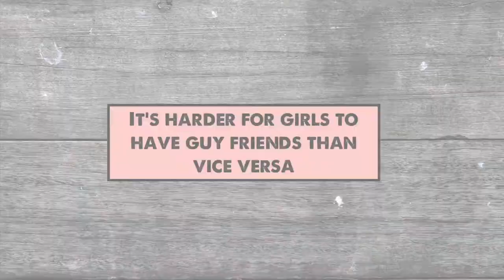It's Harder for Girls to have Guy Friends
It's harder for girls to have guy friends than vice versa.